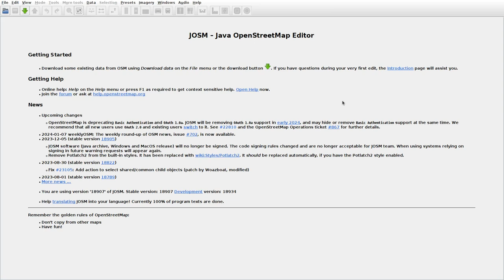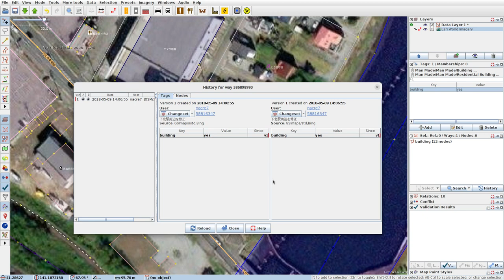JOSMrec1757 2024 01 11